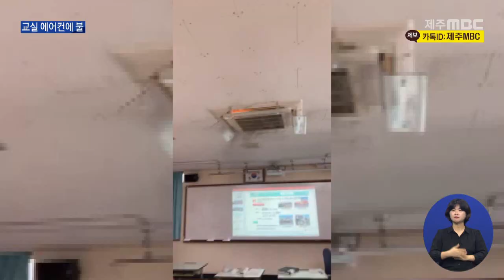고등학교 교실 에어컨에 불학생 300여 명 '화들짝'(2021.9.23 /뉴스데스크 제주/ 제주MBC)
앵커]
제주도의 한 고등학교 교실에 설치된
에어컨에서 불이 나,
학생 300여 명이 대피하는 일이 벌어졌습니다.

교사들의 빠른 대처로 인명피해는 없었는데,
연휴를 끝내고 등교한 학생들은
놀란 가슴을 쓸어내려야 했습니다.

[리포트]
제주도의 한 고등학교 교실.

천장에 설치된 에어컨 사이로
시뻘건 불꽃이 새어나옵니다.

학생들은 놀라 사방으로 흩어지고
교사도 서둘러 자리를 피합니다.

오늘 오전 10시쯤,
제주시내 모 고등학교 교실 천장 에어컨에
불이 났습니다.

불은 2학년 교실이 있는
4층 건물 1, 2, 3층 교실 3곳에서
거의 동시에 발생했습니다.

화염과 연기는 쉬는 시간이 끝날 즈음 치솟았는데,
학생들은 다음 수업을 준비하다 급히 대피했습니다.

이한울 / 화재 교실 학생
"냄새가 너무 많이 나서 수업을 갔다가 위를 올려다 봤는데
갑자기 불이 나서 다같이 대피했어요."

교실은 불에 그을린 실내기와 화재 당시
뿌려진 소화기 분말로 어지럽혀져 있습니다.

불이 나자, 교사들은 해당 건물에 있던
학생들을 모두 밖으로 대피시키고,
소화기로 불을 껐습니다.

오정훈 / 화재 진압 교사
"펑하는 소리가 났다고해서 에어컨에서 불이 났습니다.
그래서 소화기를 찾아서 불을 끄면서 옆에 계신 선생님들 통해서
전체 학생 다 대피하도록 지도했습니다."

학교 측은 불이 난 건물을 사용하는
2학년 학생 330여 명을
오전 중 모두 귀가시켰습니다.

학교 건물 옥상에서는
불이 난 에어컨과 연결된 실외기 일부가
검게 그을린 채 발견됐습니다.

소방 당국은 연휴 기간 동안
낙뢰 등을 맞아 손상된 실외기가
다시 가동되면서 과전류가 흘러
불이 난 것으로 보고
정확한 화재 원인을 조사하고 있습니다.

MBC 뉴스 박혜진입니다.